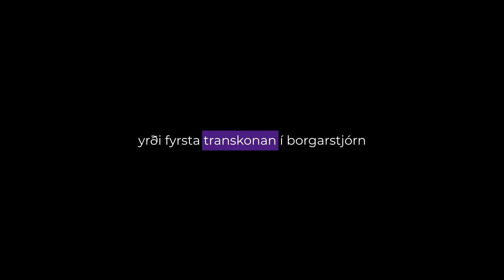Píratar - Aðeins 1% í sögulega stund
Alexandra Briem gæti orðið fyrsta transkonan í borgarstjórn ef Píratar ná inn 3 fulltrúum, en nú munar 1% - Þitt atkvæði gæti skipt sköpum. Píratar XP.

Píratar eru flokkur sem leggur áherslu á upplýsingamál,
tæknimál, friðhelgi einkalífsins, tjáningarfrelsi og lýðræði!

Símanúmer: 5462000
Heimilisfang: Síðumúli 23, 108 Reykjavík
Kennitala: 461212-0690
Pósthólf: Pósthólf 8111, 128 Reykjavík

Framkvæmdastjóri Pírata er Erla Hlynsdóttir.